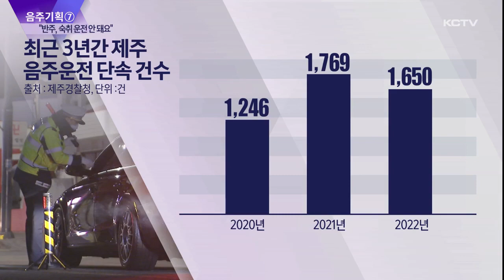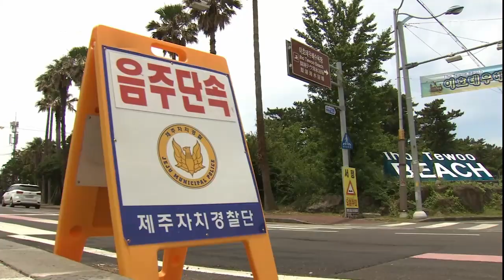음주기획⑦ 낮에도 음주단속, "반주·숙취 운전 안 돼요"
건전한 음주문화를 만들기 위한 음주 기획뉴스 '과하면 독, 적당히 합주' 일곱번째 순서입니다.

경찰이 코로나 방역 해제 이후 밤낮 없이 음주단속을 강화하고 있습니다.

특히 휴가철이 다가온 만큼 해수욕장 등에서도 단속을 강화하고 있는데요.

낮에도 술을 마셨다면 절대 운전대를 잡아선 안 되겠습니다.

낮 시간대 음주 단속 현장을 김경임 기자가 다녀왔습니다.